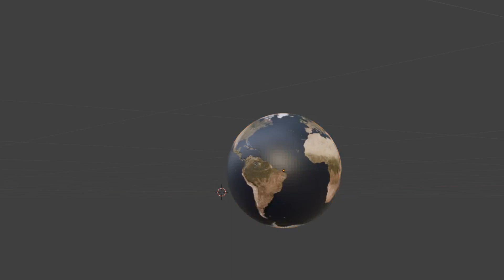WAR OF THE FISH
f̕͜ģ̶̴h̶̢j̶̡͞k̕͠o͘͜u͢͠y͏̕͢f̛͢v̡̡͘b̵̛͡h̢j̸̨ḱ͡͡o̧̡͡u̴͘҉̷y̶̧͟g̸̡̀b̵͘ņ̴͞l̷̷͞m̡̛r̵̀̀g̸̛̕f̢͏k̸̡b͘͝o͏͟͜i̡͡u͢͡͝y̨̨͠f͏͢҉h̸̵́b̸́͠҉͠f̡̨́l҉̡͘͞k͞͏͘ę̵͟d̛́͟ś͝͞j̧v̨̨͜҉̢h̵̛͠ǫ̷g̡̀͡q͠͏̕f̴͞u͟y͏͞h̡҉̨́͞3̧̀͟j̀͢w̷̵̴l̛͘͜r̴͞͠f̴͘k͏̕͞i҉huyn